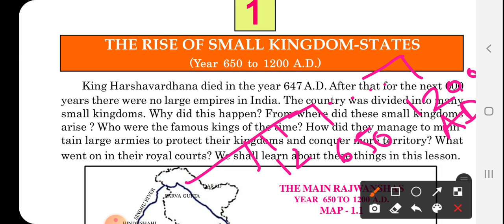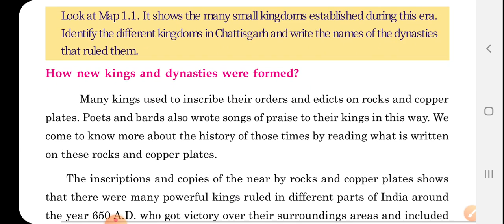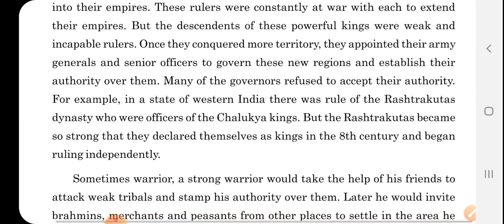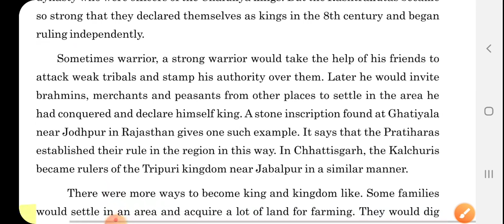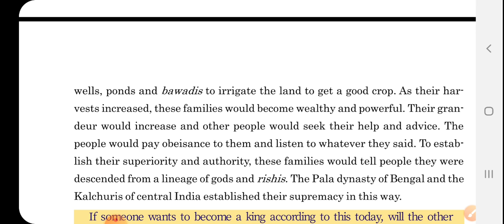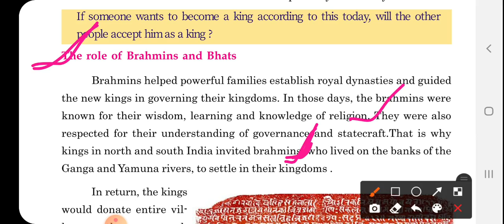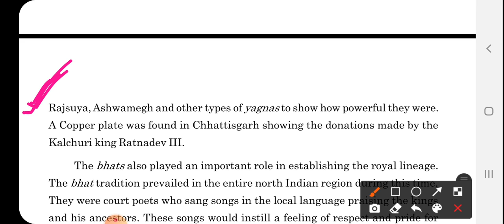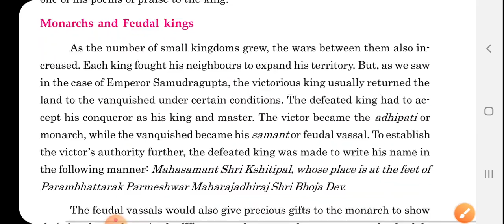THE RISE OF SMALL KINGDOM-STATES //CHAPTER-1//PART-1 .............HISTORY//CLASS-7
The rise of small kingdom and state .